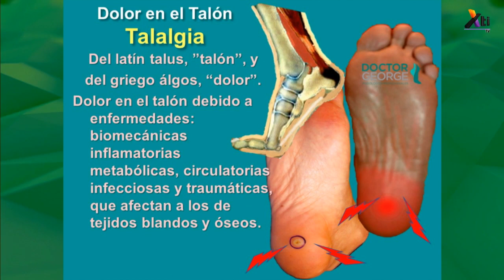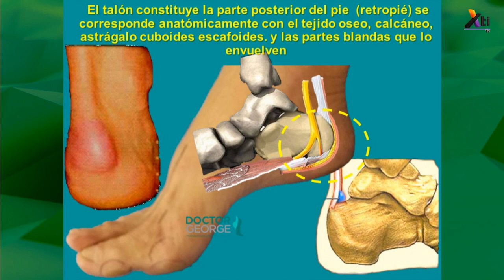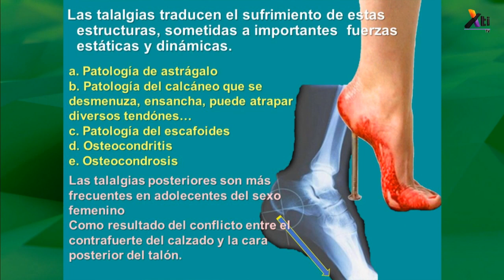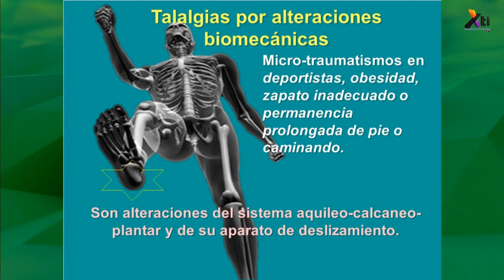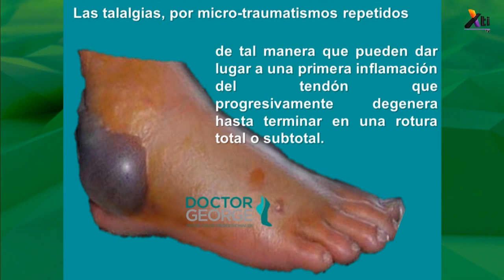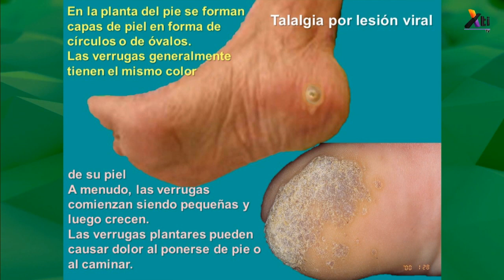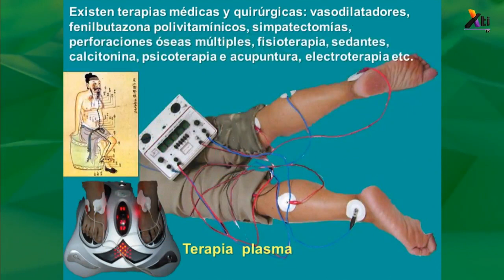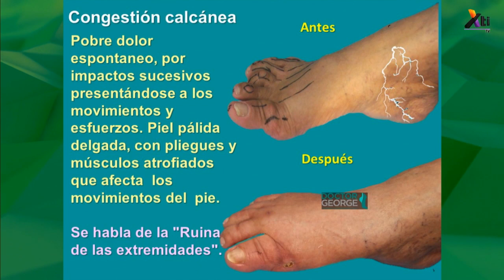Doctor George, Podólogos Profesionales - Dolor en el talón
Conoce las características del dolor en el talón y cuál es su tratamiento, nos comparte el Doctor George Hernández, Director de Doctor George, Podólogos Profesionales.

Haz tu cita al 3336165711.